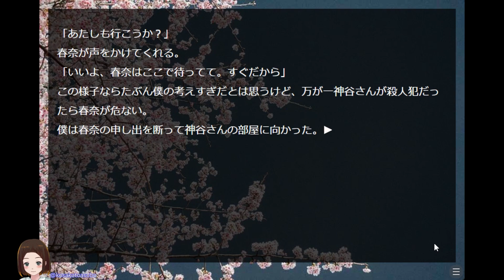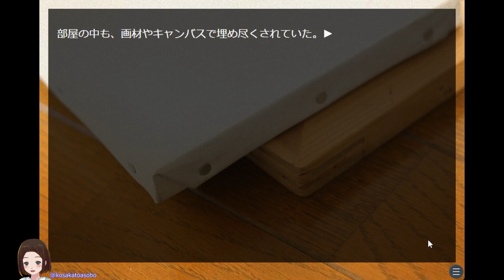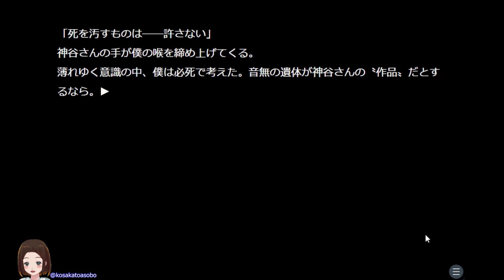#19 呪いだっていう根拠でもあるんですか？【ホラーノベル】『アカイロマンション』 初見＆朗読PLAY🔏END19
「ノベルゲームコレクション」のフリーゲーム、「アカイロマンション」を朗読PLAYしていきます(*´▽｀*)

　　💍PSID：kosakatoasobo
　　💍Discode：こさか#0686

😊主「こさかる」について😊